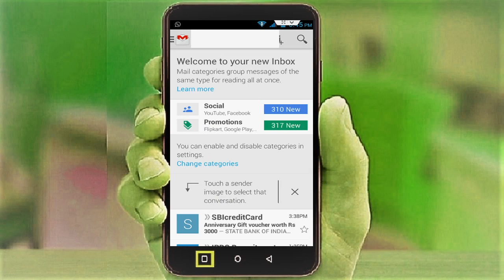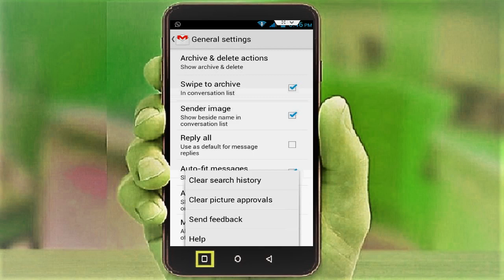How to Clear Gmail Search History in Android